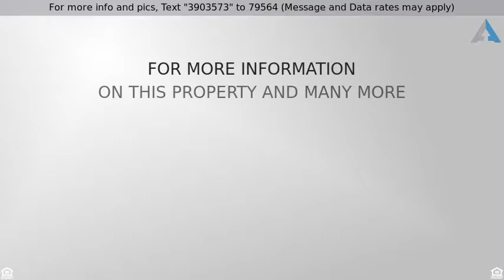Priced at $193,000 - 7527 S Mountain Star Drive, Tucson, AZ 85757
Create the life that you've been dreaming of all along in the fantastic single story home that sits nestled in Tucson! Upon entering this home, you are greeted with gorgeous tile flooring, soothing earth tone pain palettes and an open floor concept! The kitchen boasts granite countertops, light wood cabinetry, SS appliances, dual sinks, breakfast bar and plant shelving. The spacious bedrooms offer plenty of room for sleep, study and storage. The master bathroom showcases dual sinks, walkin shower and a walkin closet. The covered back patio overlooks the large backyard that is comprised of grass and your own firepit. Don't hesitate! Book your showing today! This stunning home is sure to impress!